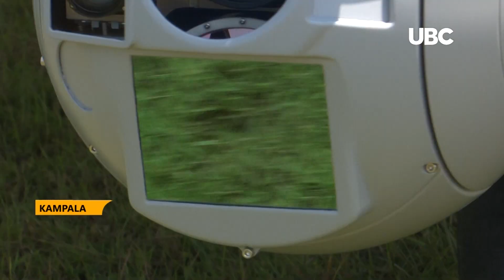Uganda’s first female rocket scientist - Winnie Priscilla Nalubowa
Assistant Superintendent of Police Winnie Priscilla Nalubowa is one officer making Uganda Police proud. She is Uganda’s first female rocket scientist who graduated with a first class degree from the National Aerospace university in Ukraine. Nalubowa is also currently working on drone space program aimed at making police work smart.